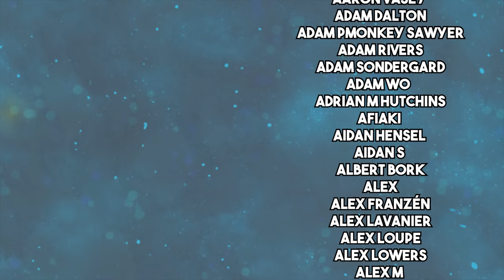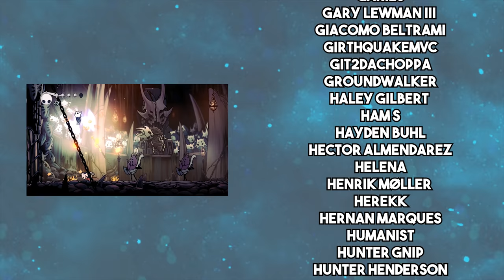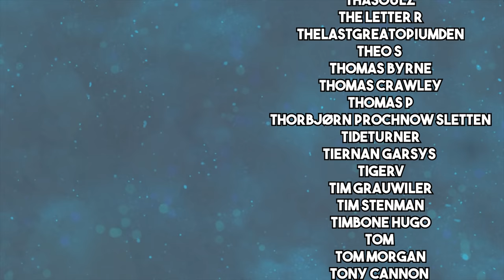Hollow Knight Critique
An in-depth look at Hollow Knight's levels, bosses, and combat.